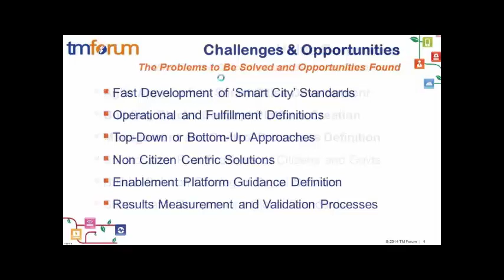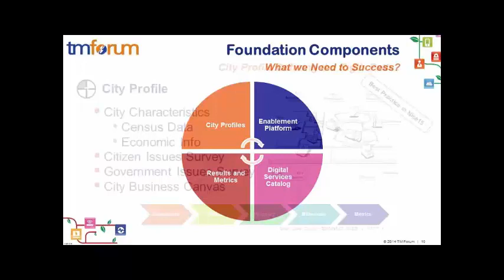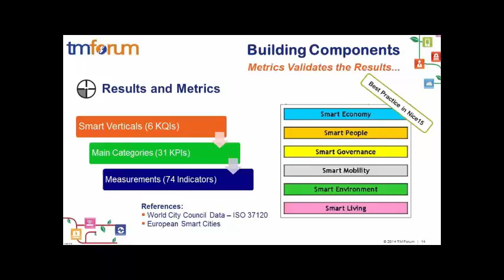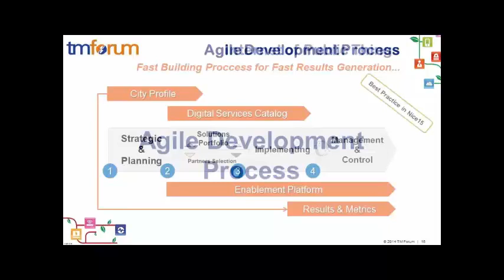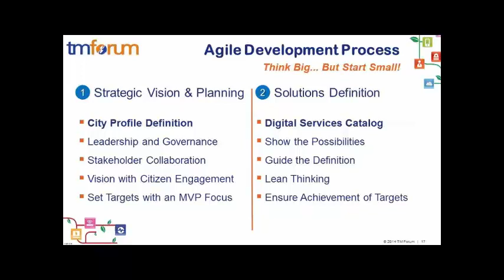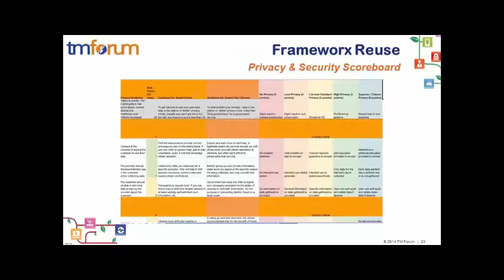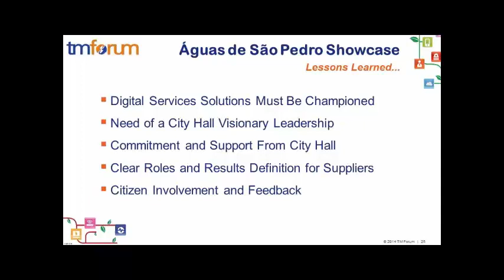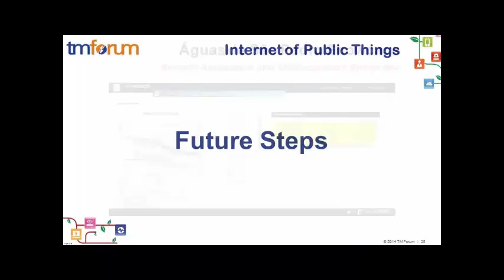Smart City: Empowering Governments to Build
TM Forum Digital Disruption 2014 Smart City Catalyst project: Empowering governments to build.